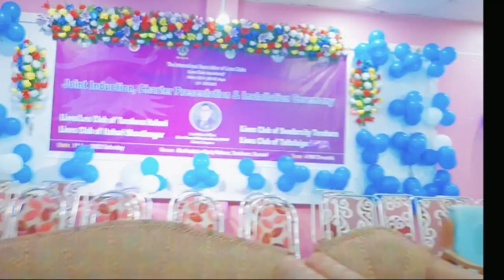Lions Club ||Social Work || Program || Itahari Nepal 🇳🇵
NAMASTE EVERYONE 🙏
Social Work Program..❤